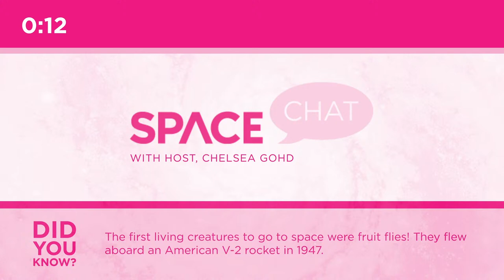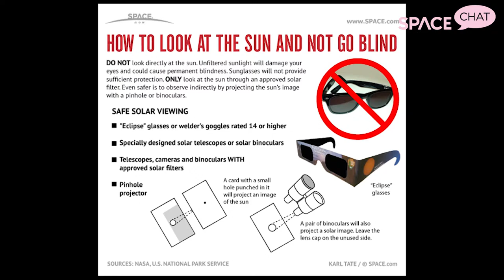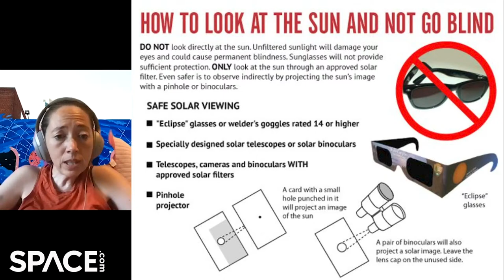Space Chat! 'Ring of Fire' Eclipse Thrills Stargazers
This week, Space.com senior writer Chelsea Gohd will be talking and taking questions about this week's annular solar eclipse, or "ring of fire" eclipse which took place on Thursday (June 10).

This discussion will include a special interview with Jackie Faherty, an astronomer and astrophysicist at the American Museum of Natural History in New York City.

Every Friday at 1 p.m. EDT (1800 GMT), Chelsea Gohd hosts Space Chat, which you can find live on Space.com's Facebook, YouTube and Twitter pages. Every week, the series explores a new space-tastic topic, spanning from Earth to the universe and far, far beyond.